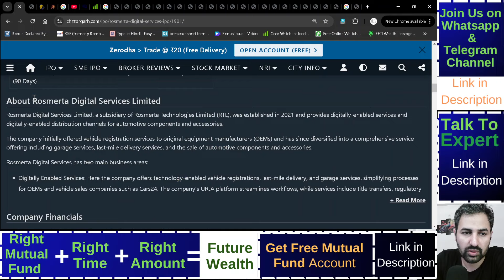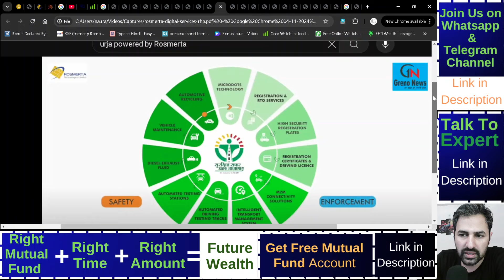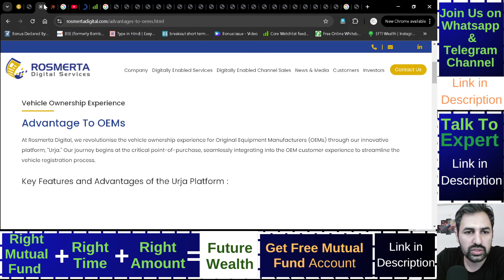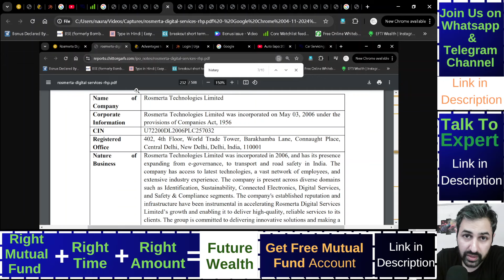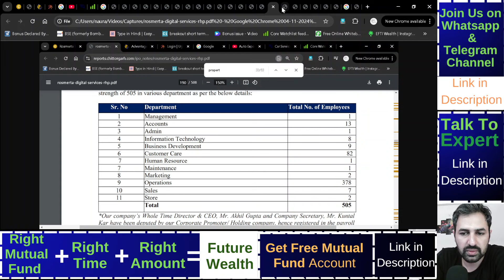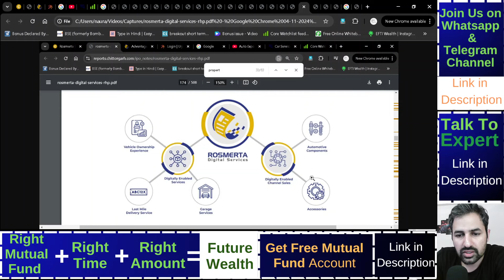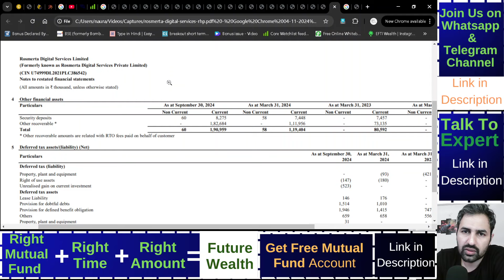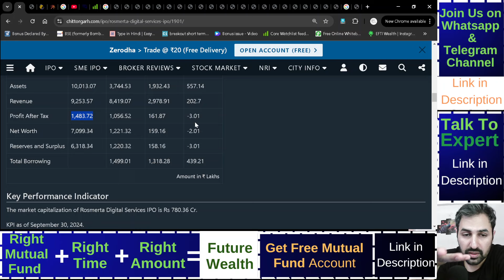Rosmerta Digital Services IPO | Rosmerta Digital Services Limited Analysis | GMP | Review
Rosmerta Digital Services ipo gmp
Rosmerta Digital Services ipo lena chahiye ya nahi
Rosmerta Digital Services ipo apply or not
Rosmerta Digital Services limited
Rosmerta Digital Services ipo review

Important Note:
Its Risky.